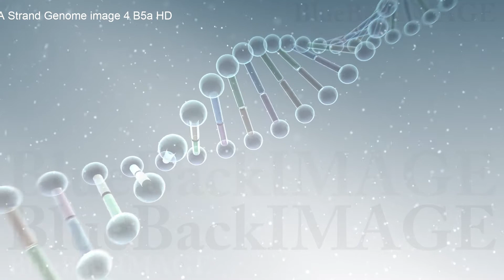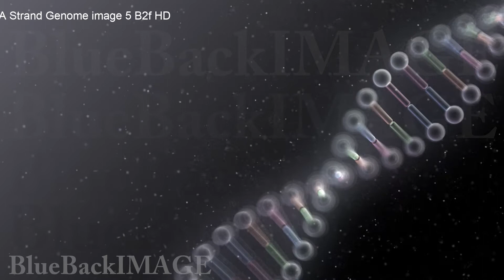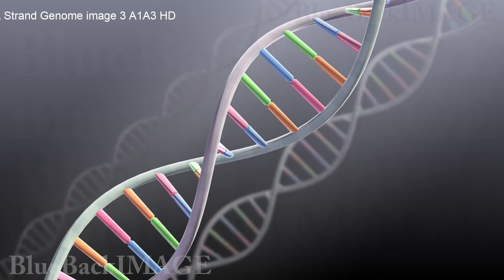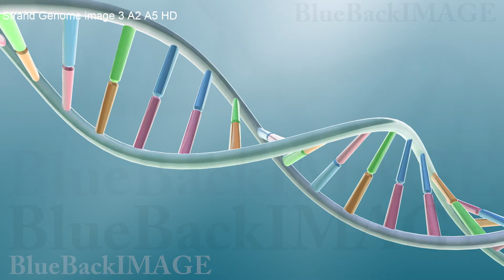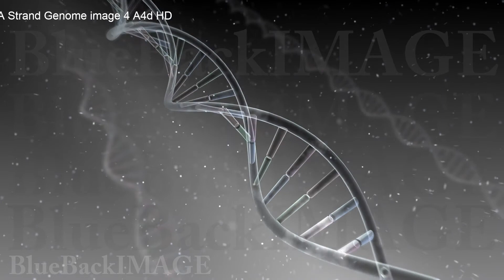映像素材 動画素材 DNA 遺伝子 染色体 バイオ 医療 科学 DNA Strand Genome image 5 A4b merged